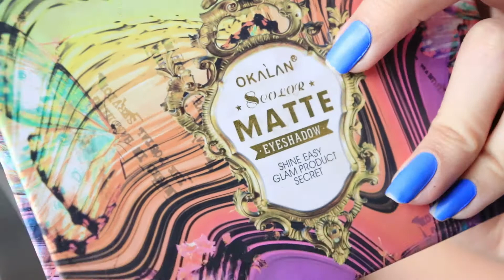LOOK GLAM USANDO DELINEADO GRÁFICO CON GLITTER // Andrea Murillo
Hola hola! Gracias por regresar! Y cuidense mucho durante esta cuarentena! :)
                                          OJOS

-J.Cat water sealed, zero smudge concealer
-Tarte tartelette in bloom
-Okalan eyeshadow palette

                                                             ROSTRO

-L'Oreal true match foundation
-Maybelline Fit me concealer en 15 light
-J.Cat Stay surance concealer
-Maybelline fit me bronzer en deep
-Bissú rubor en siena
-Skin lab hydra facil mist
-J.Cat  setting spray infused with cucumber

                                     LABIOS
-Maybelline matte ink en amazonian